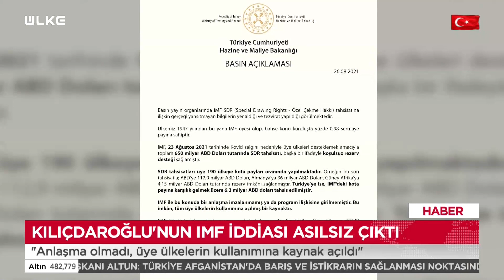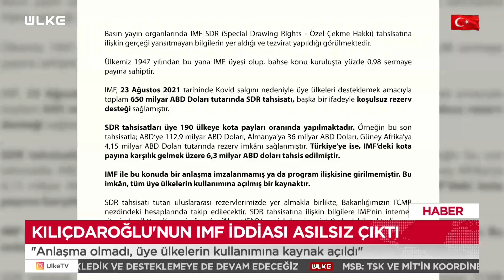Kılıçdaroğlu'nun IMF iddiası asılsız çıktı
CHP Genel Başkanı Kemal Kılıçdaroğlu'nun IMF iddiaları asılsız çıktı. Hazine ve Maliye Bakanlığı tarafından olayla ilgili açıklama geldi. Yapılan açıklamada; IMF’ye üye olan bütün ülkelere ödeme yapıldı. Sadece Türkiye ile yapılan bir anlaşma değil denildi.